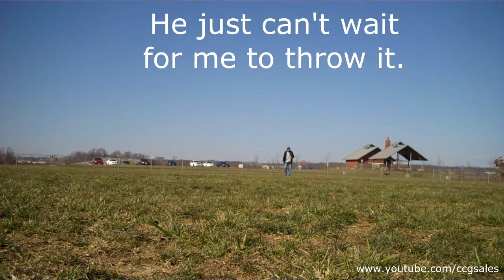"Impossible flip camera shot!"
"Impossible flip camera shot!" I hit my flip camera with a tennis ball from 50 yards away!